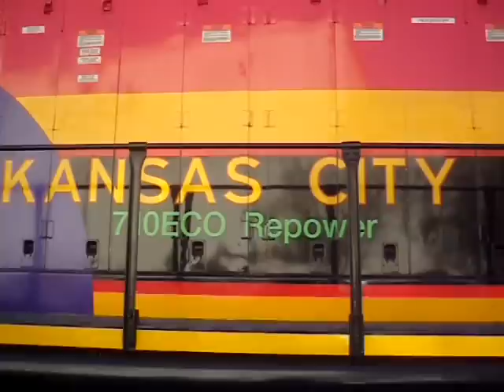TREN ESPECIAL KCSdeM LINEA "C"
El tren EJECUTIVO de KCSdeM SOBRE LA LINEA "C" ESPERANDO INSTRUCCIONES DE SALIDA,PARA CORRER A TEOTIHUACAN TRATE DE CAPTAR EL MAYOR DETALLE POSIBLE DE LOS COCHES Y LAS DOS LOCOMOTORAS ESPERO LES GUSTE EL VIDEO¡¡